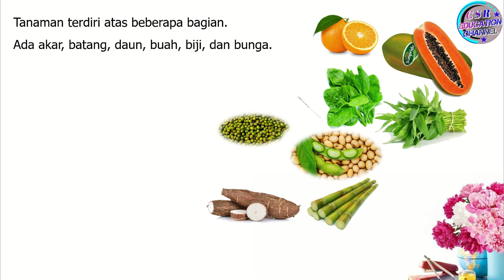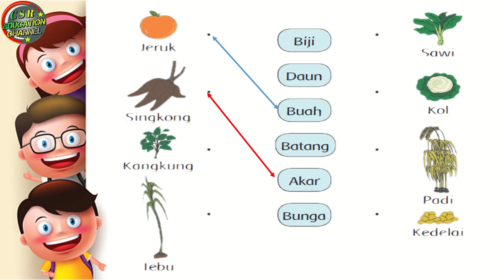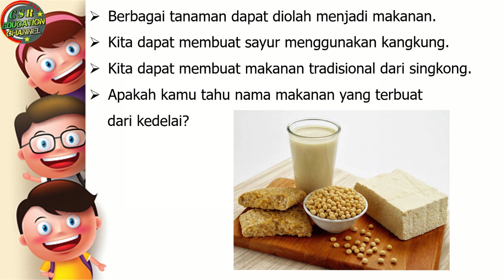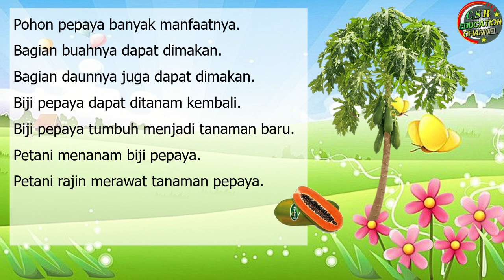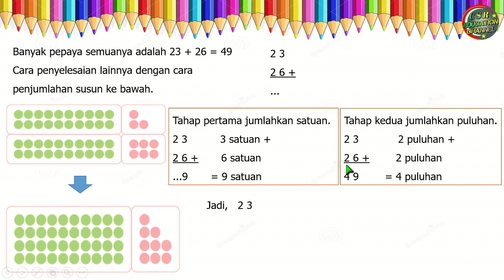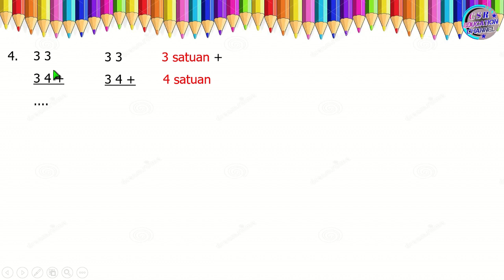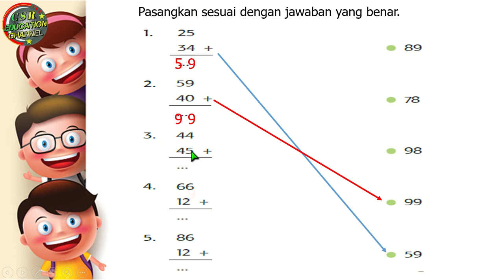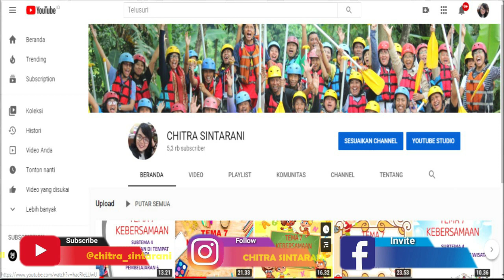Kelas 1 Tematik : Tema 7 Subtema 3 Pembelajaran 5 (BENDA, HEWAN, DAN TANAMAN DI SEKITARKU)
Tema 7 (BENDA, HEWAN, DAN TANAMAN DI SEKITARKU)
Subtema 3 TANAMAN DI SEKITARKU
Pembelajaran 5

Pembelajaran ini :
a) Sumber : Buku Tematik Pemerintah Kurikulum 2013 Tema  7 Revisi 2018
b) Media : Power Point, dreamstime.com, freepix, msofficeskill.com
c) Editing : Filmora, Camtasia